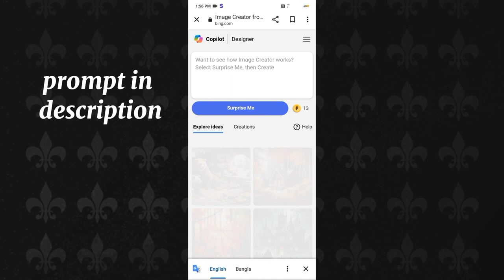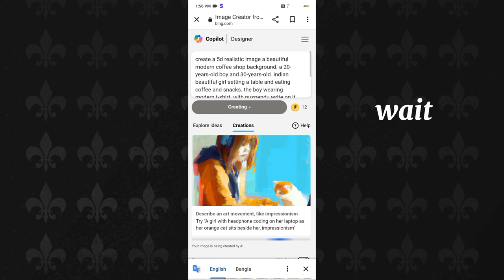ai coffee couple image create// couple ai photo editing // bing image generator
new trending image

prompt:👇

      create a 5d realistic image a beautiful modern coffee shop background. a 20-years-old boy and 30-years-old  indian beautiful girl setting a table and eating coffee and snacks. the boy wearing modern t-shirt  with "your name" write on it and Jeans and the girl wearing beautiful dress. the couple are smile. Enjoy full  lovely background. the realistic holographic image.

bing image generator sa couple coffee date photo editing